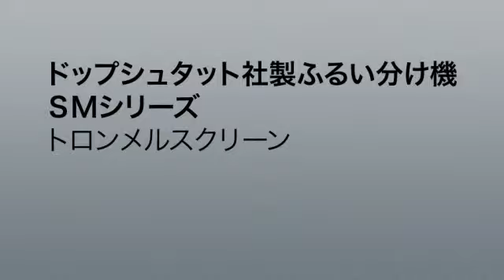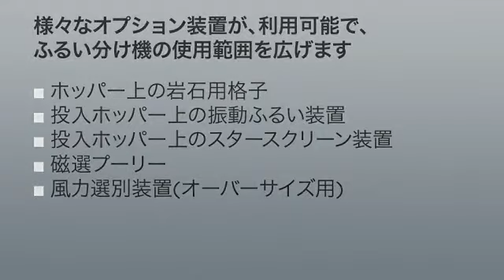Doppstadt Screen SM 620 Animation Japanese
The powerful screens of the SM series are suited for the screening of most difficult materials. The patented, load-sensing material feed enables an optimum utilization of the large screening surface. In order to meet your special requirements, the basic machine can easily be equipped with a wide choice of optional equipment such as hopper separators, stonegrids or vibrating screens.

Applications: Screening of soil, compost, bark mulch, waste wood, residual waste, mixed construction waste, light building rubble etc.